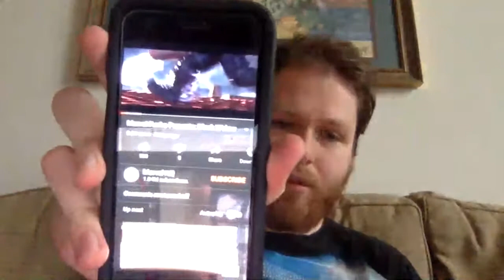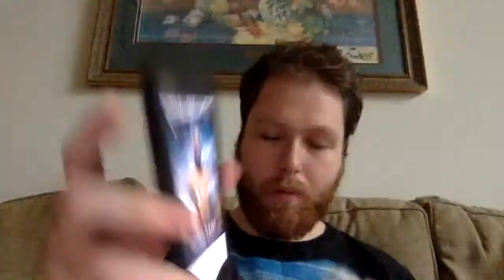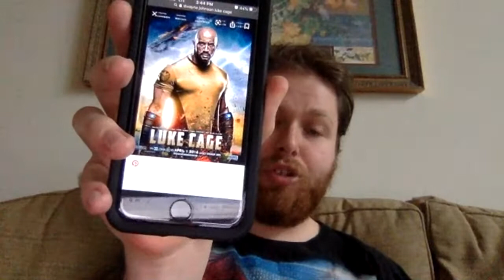It's Livestreaming Time!